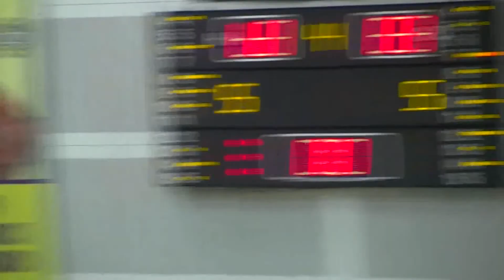matrixx magixx vs den helder kings play off game 2